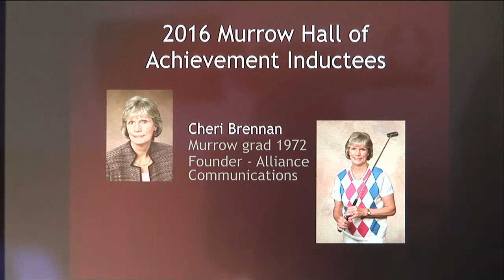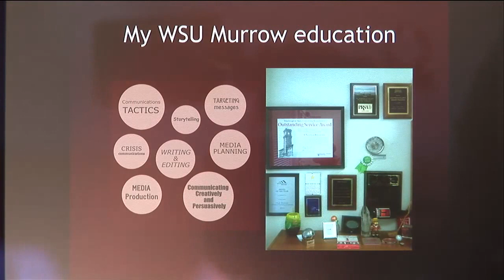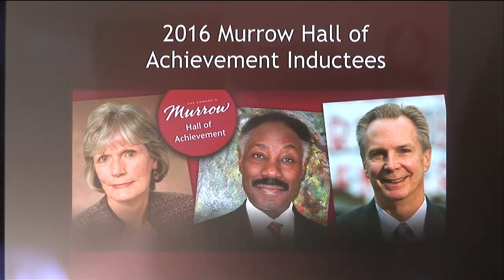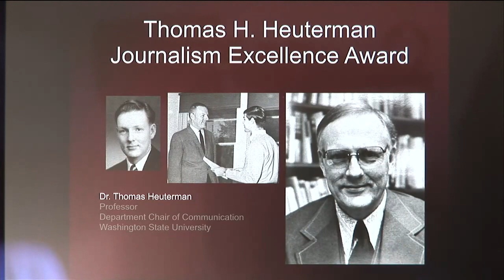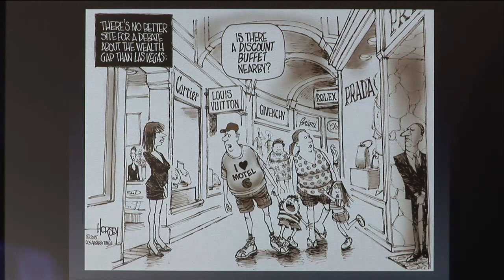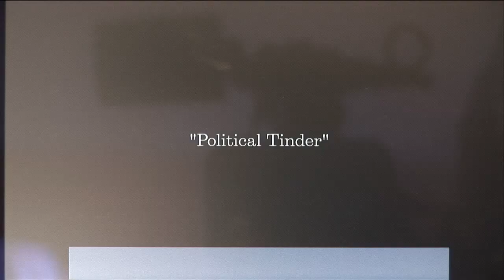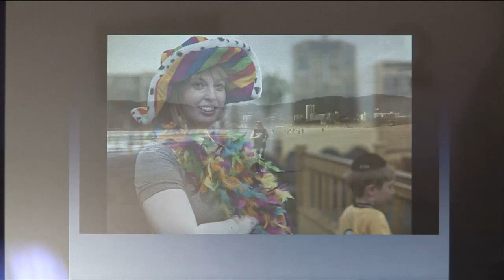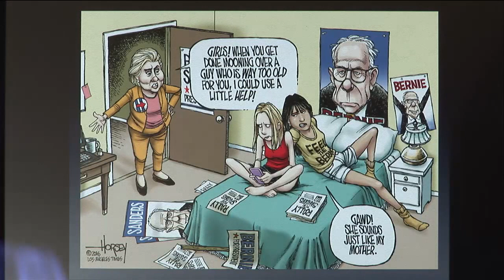Murrow Symposium - David Horsey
Two-time Pulitzer Prize-winning editorial cartoonist and columnist David Horsey is a political commentator for the Los Angeles Times and LATimes.com. Through national syndication, David’s work has appeared in hundreds of media outlets, including the New York Times, the Washington Post, USA Today, Politico and MSNBC.com.

Besides winning Pulitzers for the Seattle Post-Intelligencer in 1999 and 2003, he was a Pulitzer finalist in 1987 and again in 2014 after joining the LA Times. Also in 2014, he received a Robert F. Kennedy Journalism Award for his cartoons on social justice issues. Horsey's many other honors include the National Press Foundation's 1998 Berryman Award for cartoonist of the year and first place in the Best of the West Journalism Competition for his columns about the 2008 presidential campaign.

After graduating from the University of Washington in Seattle, Horsey began his journalism career as a political reporter, then moved on to editorial cartooning. His work has taken him to national political party conventions, presidential primaries, the Olympic Games, the Super Bowl, assignments in Europe, Japan and Mexico, and two extended stints working at the Hearst Newspapers Washington Bureau.

As a Rotary Foundation Scholar, Horsey earned an M.A. in International Relations from the University of Kent in Canterbury, England. He was awarded an honorary doctorate from Seattle University and has been recognized as one the 150 most distinguished graduates of the University of Washington.

Horsey has published eight books of cartoons, including his two most recent, “Draw Quick, Shoot Straight” (2007) and “Refuge of Scoundrels” (2013).

Currently dividing his time between Los Angeles and Seattle, Horsey runs off to spend a few weeks each year working as a cowboy in Montana.